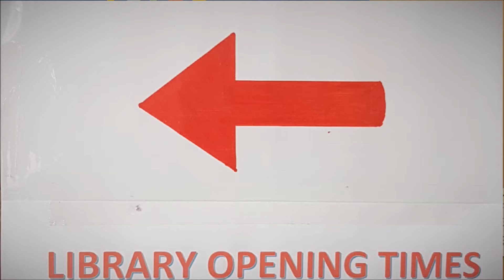Fawdon Library 2